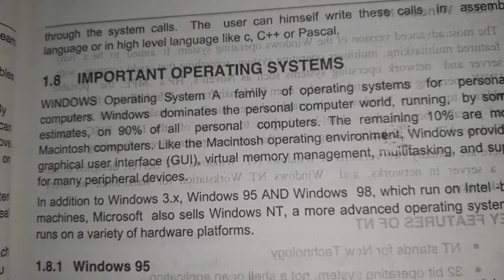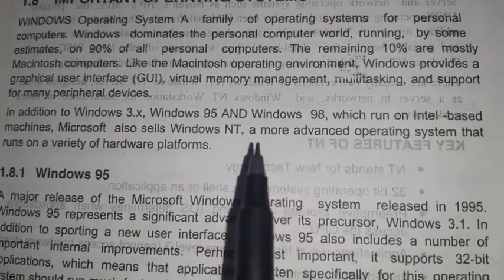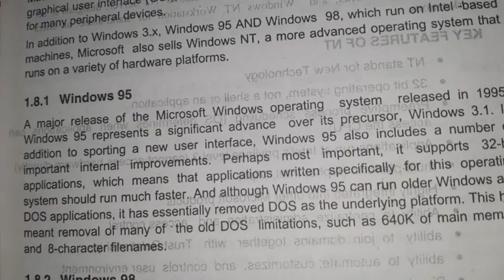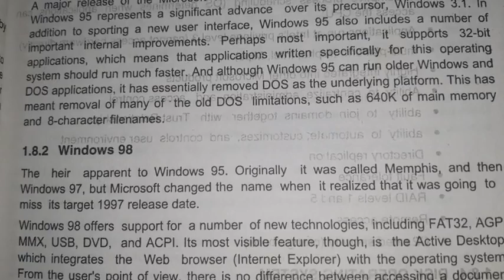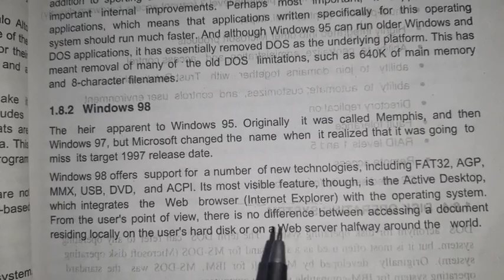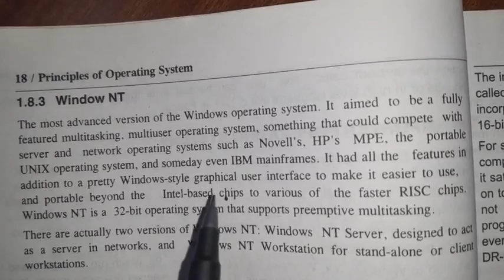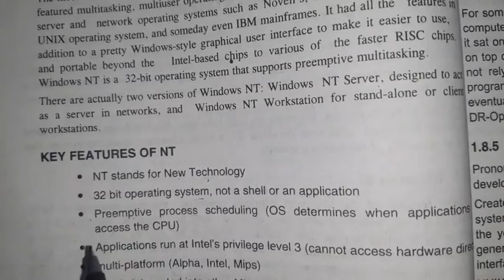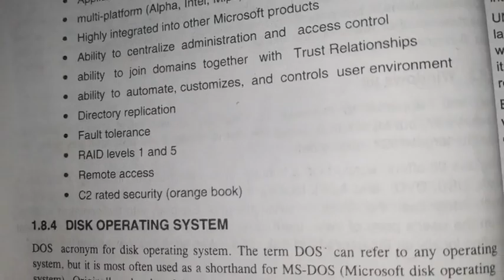BBA 5sem: Window 95, Window 98 and Window NT